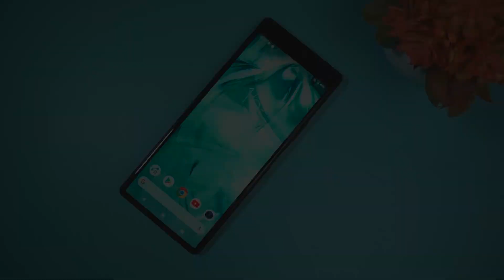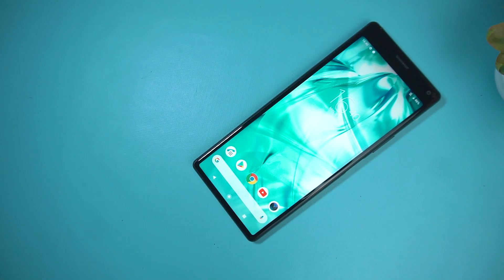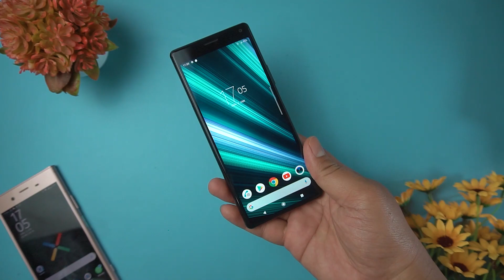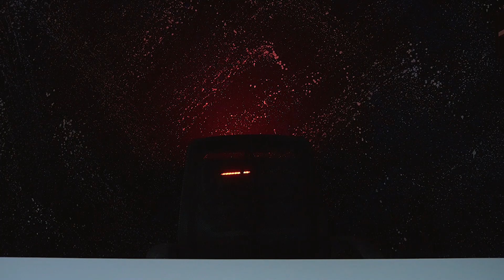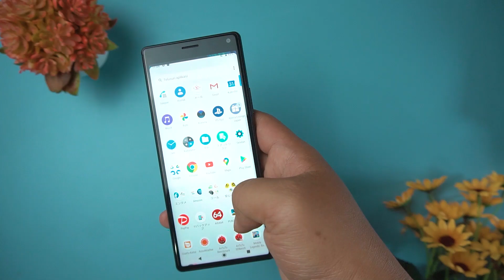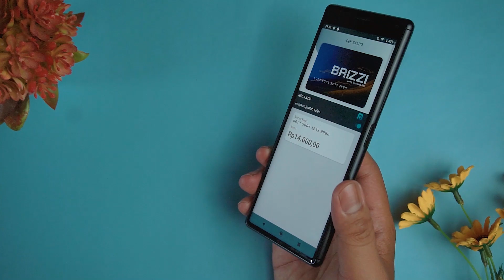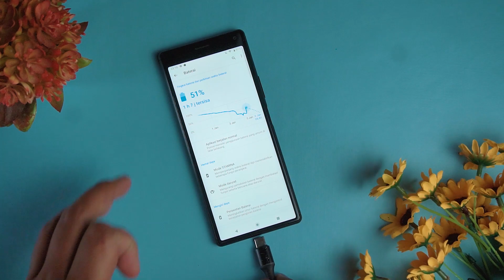Review Sony XPERIA 8 | Langsung Dari Jepang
Jadi ceritanya kemaren dapet pinjeman Xperia 8 yang beli langsung dari jepang, dan akhirnya aku review tapi imei nya kayak nya terblock dan gak bisa asal kartu sim bisa di pakek, tapi yaudah lah yang penting kita bahas aja lah ya.

PERLENGKAPAN SHOOTING IF MEDIA:
⚡ Kamera :

Selalu ada gadget yang menarik untuk di bahas di IF MEDIA Terima kasih guys